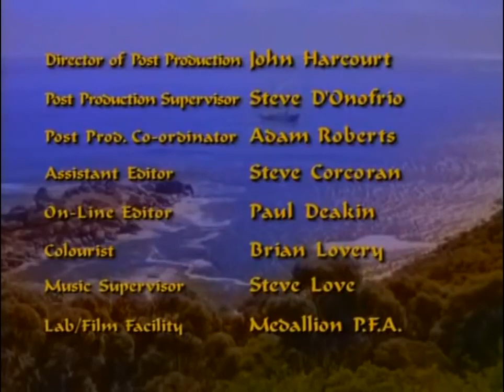Singbadi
5 kaci